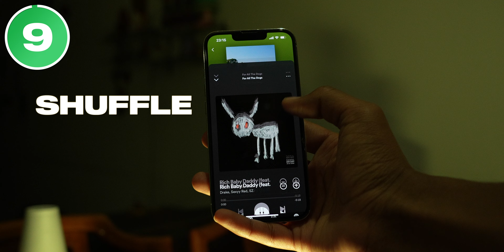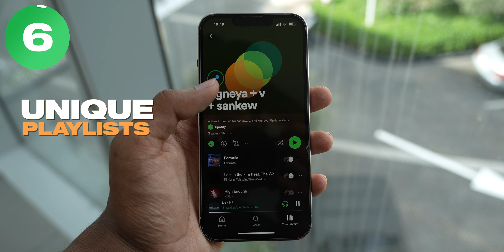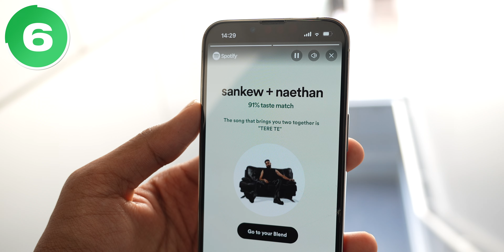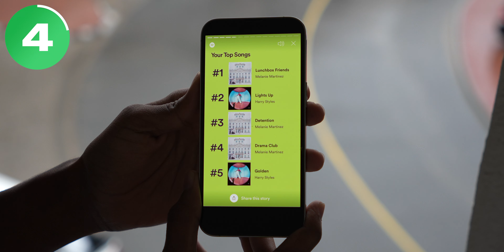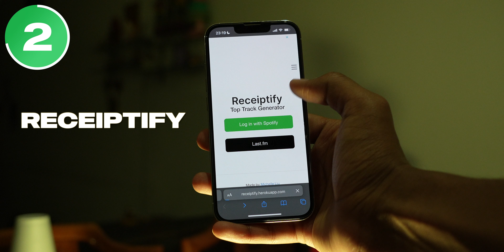Here's WHY Spotify is Better than Apple Music!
Spotify and Apple Music are 2 of the biggest Music Streaming Services, and here's why Spotify is Better than Apple Music

Sankew